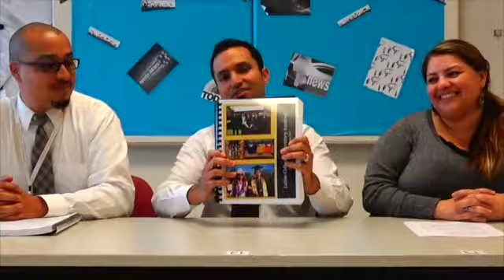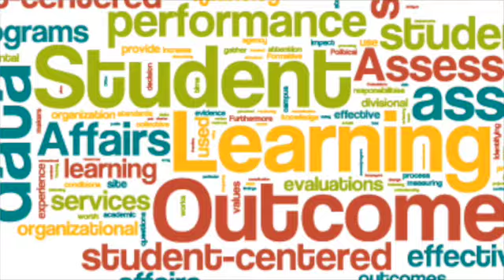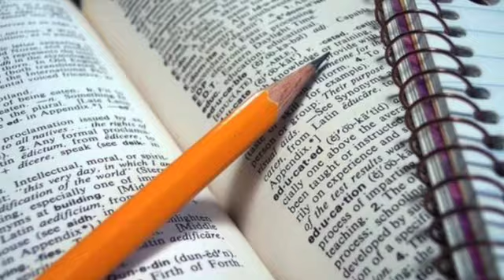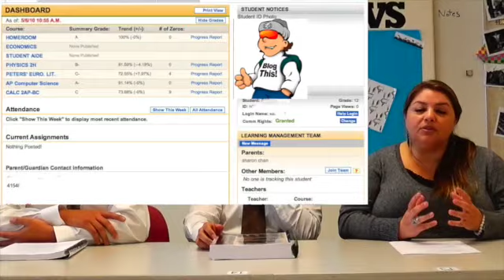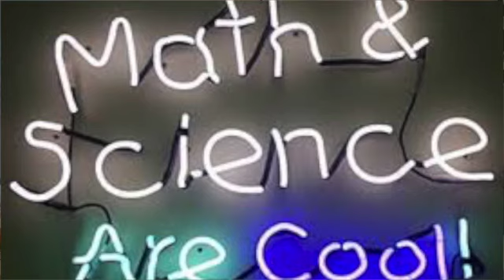WASC Special Report